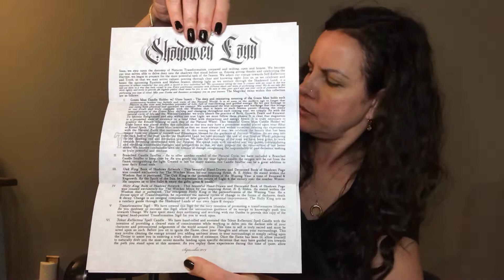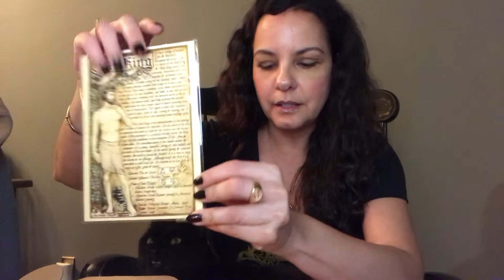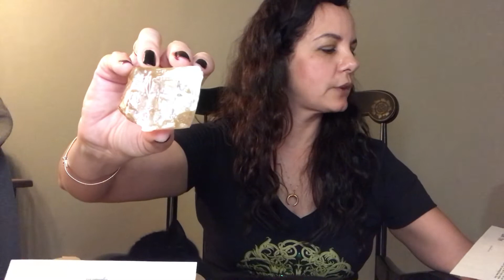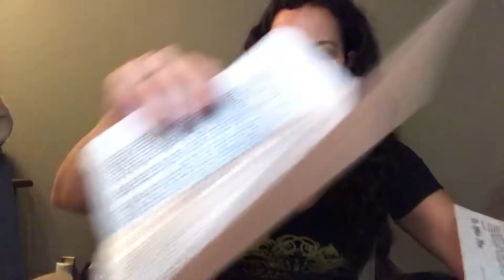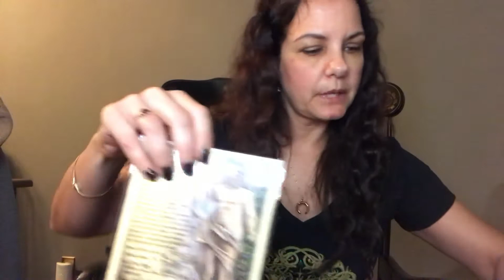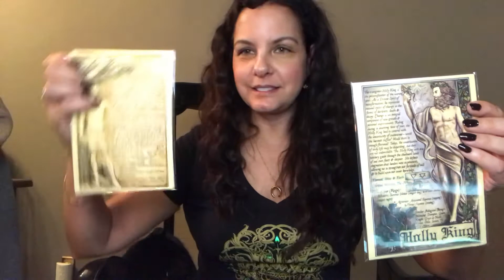The Witches Moon SEPT 2019 unboxing